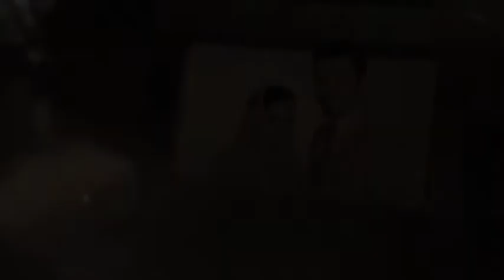Nestle Everyday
Post: Sarfaraz Khan (CBI)